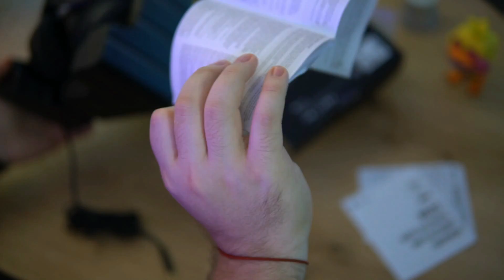ДОСТУПНЫЙ ТОП ЗА СВОИ ДЕНЬГИ? РАСПАКОВКА И МНЕНИЕ CORSAIR HS35 STEREO